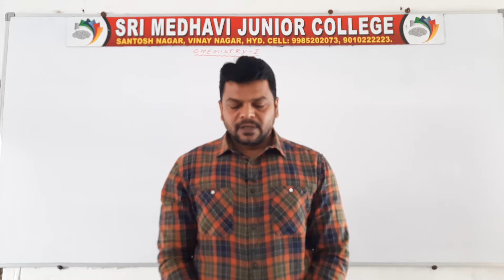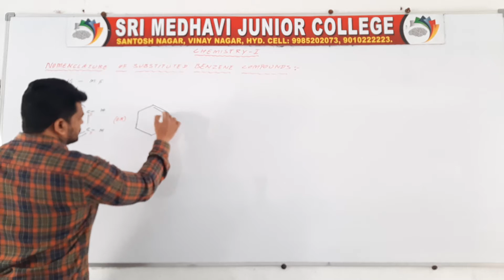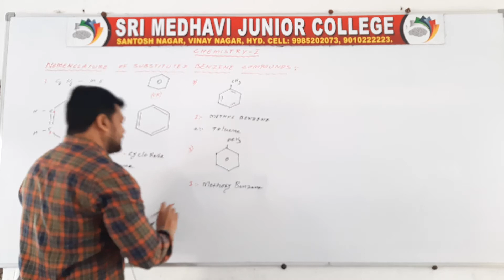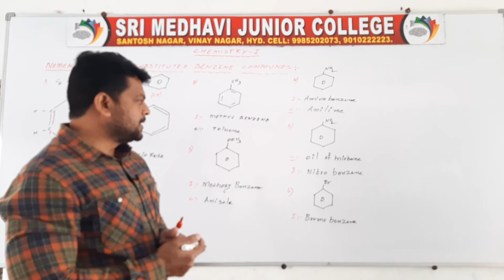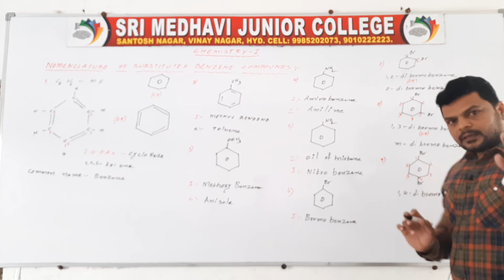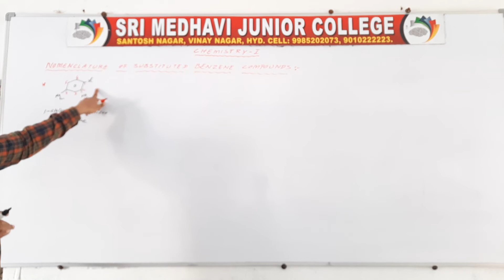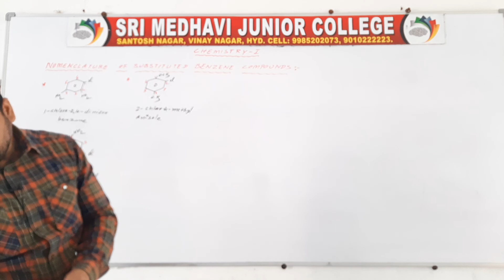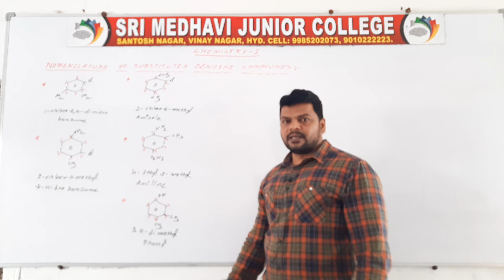NOMENCLATURE OF BENZENE SUBSTITUTED COMPOUNDS